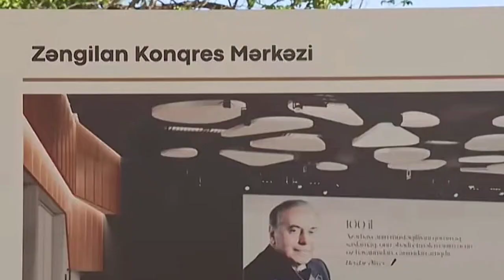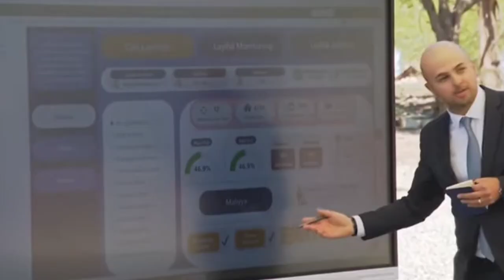Haqqını tələb etməyənə haqq verməzlər Əli Kərimli yenə hakimiyyətin acgözlüyündən yazdı